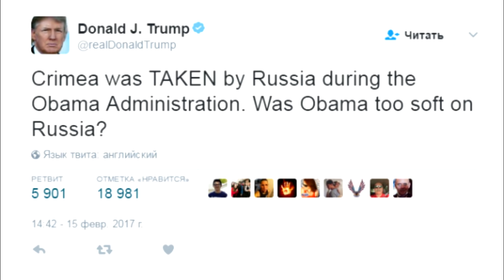Дональд Трамп посетит оккупированный Крым